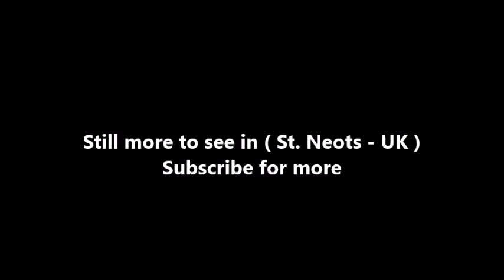Places to see in ( St Neots - UK )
St Neots is a town and civil parish in the non metropolitan county of Cambridgeshire, England, within the historic county of Huntingdonshire, next to the Bedfordshire county border. St Neots lies on the banks of the River Great Ouse in the Huntingdonshire District, 15 miles (24 km) west of Cambridge and 49 miles (79 km) north of central London.

St Neots is the largest town in Cambridgeshire with a population of approximately 40,000 in 2014. The town is named after the Cornish monk Saint Neot, whose bones were subject to translation from the hamlet of St Neot on Bodmin Moor on consecration of the Priory of St Neots c. 980.

Pilgrimage to St Neots brought prosperity for the town, and it was granted a market charter in 1130. In the 18th and 19th centuries, the town enjoyed further prosperity through corn milling, brewing, stagecoach traffic and railways. After the Second World War, the town and its industry grew rapidly as London councils paid for new housing to be built in the town to rehouse families from London. The first London overspill housing was completed in the early 1960s.

St Neots lies in the valley of the River Great Ouse, partly on the flood plain and partly on slightly higher ground a little further from the water. The Great Ouse is a mature river, once wide and shallow but now controlled by weirs and sluices and usually constrained in a well-defined channel. St Neots developed at the site of a ford where overland routes converged. This was replaced by a medieval bridge, and today there are two further crossings just outside the town, one to the north and another to the south.

St Neots is approximately 49 miles north of London. It is close to the south-western boundary of Huntingdonshire District, and both the city of Cambridge and the county town of Bedford are nearby. St Neots railway station is located on the East Coast Main Line and provides half-hourly trains south to London (London King's Cross) and north to Peterborough. Journey times to London King's Cross typically range from 36 minutes to one hour. The station is managed and served by Great Northern.

St Neots is bypassed by the A1 which links the town by road with London to the south and Peterborough to the north, while the nearby A14 provides access to the Midlands and East Anglia. Regular local buses are provided by Stagecoach in Huntingdonshire and Go Whippet. St Neots is served by the cross country X5 service that runs between Cambridge and Oxford.

St Neots Museum, housed in the town's Victorian Police Station and Magistrates Court, has local history collections covering the town's rich past including a display about James Toller, the Eynesbury Giant, a resident from the 18th century who measured over 8 ft in height. There is also a gallery with temporary exhibitions by local creatives including fine art, ceramics, sculpture and illustration.

( St Neots - UK ) is well know as a tourist destination because of the variety of places you can enjoy while you are visiting the city of St Neots . Through a series of videos we will try to show you recommended places to visit in St Neots - UK